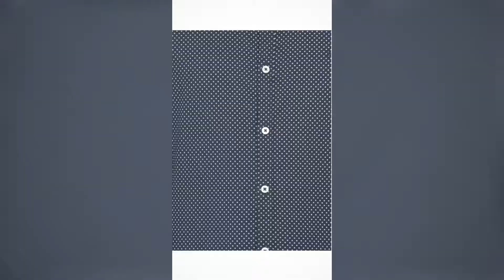United Colors of Benetton. Men's Printed Casual Blue Shirt | Available on flipkart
United Colors of Benetton. Men's Printed Casual Blue Shirt

*please let us know your views in comment*
The product is available on flipkart

Also check our other playlist for Men:-